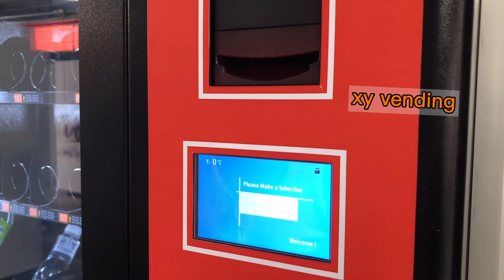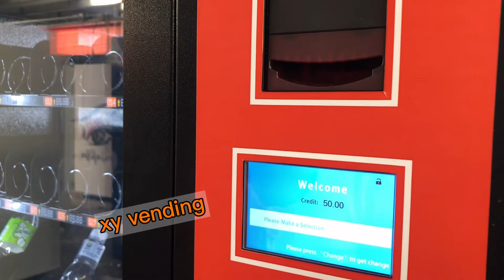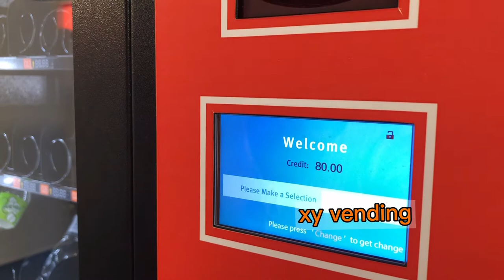xy vending machine for Serbia elevator vending machine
Serbia vending machine